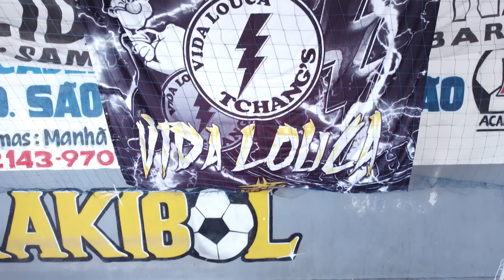Amigos do Pula x Tchang`s - Final da Copa Carrossel Kakibol 2022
00:00 DEIXE SEU LIKE!
01:00 INSCREVA-SE NO CANAL!